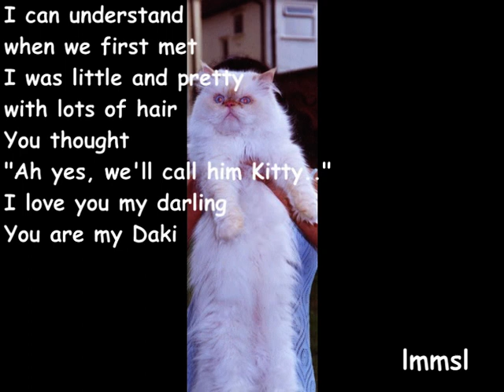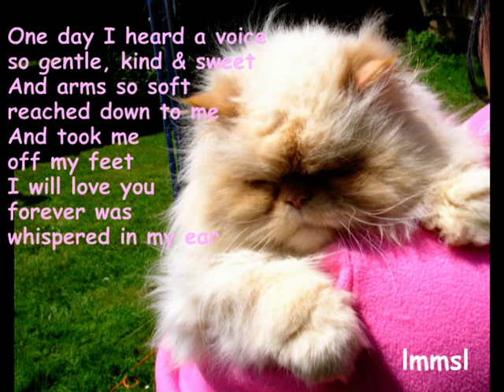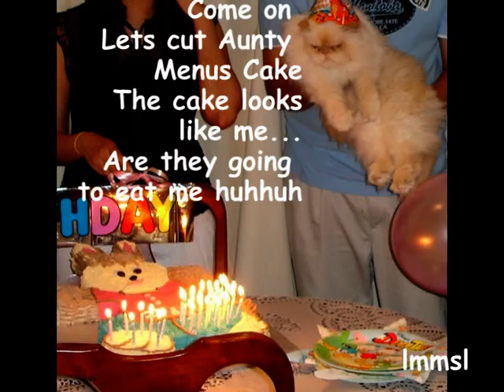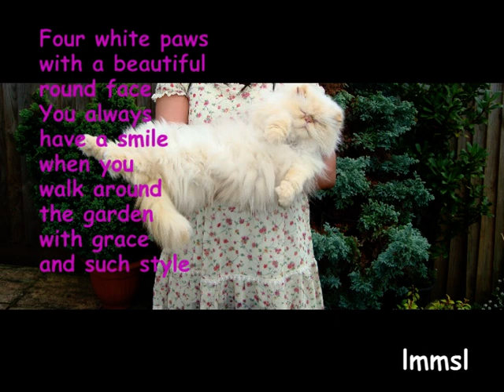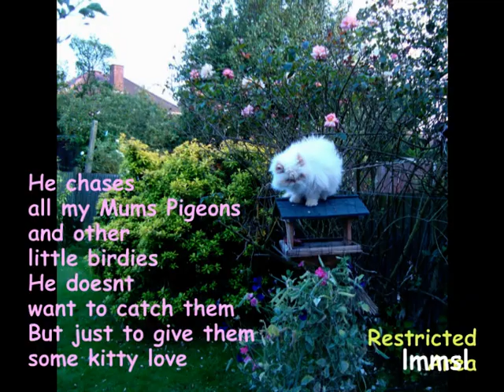A Tribute To Our Beloved Kitty - A Best Friend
Our beloved Kitty who is my daughter Daki's pet was born on 28th Oct. 1998 and was with us from 6 weeks old. He is a Himalayan Persian and his parents were from Los Angeles. He had 6 brothers & sisters and he was the quietest and the cutest of the lot..
Kitty has been an indoor cat from the beginning and he liked living inside the house.
Unfortunately about two year ago during a dental operation he suffered almost total hearing loss...it really broke our hearts..
Kitty our beloved friend we wish you long life..

TO  DEAR FRIENDS ALL WHO LOVED PETS  16-07-09
Kitty our beloved persian cat suddenly passed away today 16th..July
Kitty was 11years old and was in good health and a Himalayan Persian and generally had a life span of about 9-10years.
About three weeks ago he had a slight difficulty in breathing and was shown to the Vet and was told he was ok. Then suddenly today he was ok all morning ate as usual and in the evening around 4 suddenly dveloped difficulty in breathing and was rushed to the vet.
The vet said he had fluid in his lungs and he removed about a syringe which made it worse for kitty and his breathing grew shallower and the vet said that he will have to suffer and wanted to send him to sleep.
He was given two injections and he slept in our arms.
A bit of fur is all what we have of him now.(The vet gave it to us)
The grief is unbearable and the loneliness that our family feel is fathomless.. Kitty was an unwavering friend, a friend who always stood by us when human friends let us down. He never lost his temper and the vets were surprised how calm and placid he was.
Kitty will always be on our minds and we have so much of fond memories and the mischief he did sometimes..
Kitty will always be in our hearts.

WE LOVE YOU SO MUCH KITTY.NO WORDS TO DESCRIBE THE LONELINESS WITH OUT YOU.